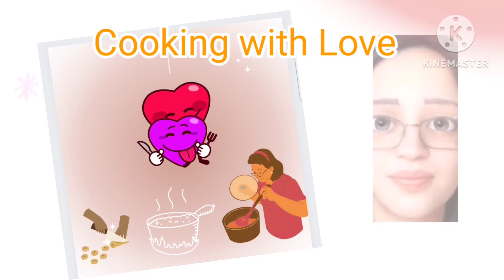Shrimps with Pechay